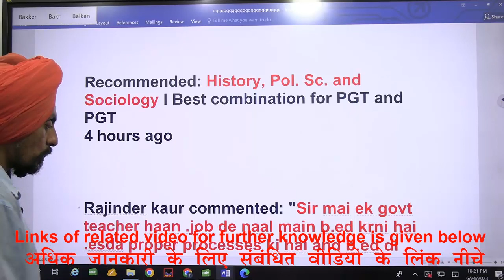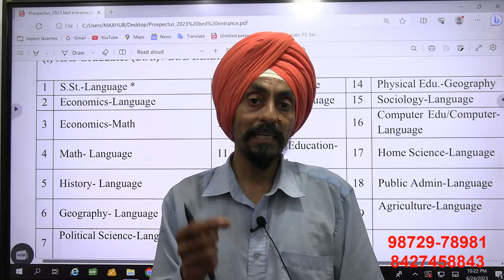History, Pol.Sc.Sociology l Best combination for TGT and PGT l Punjab B.Ed. Admission 2023-24